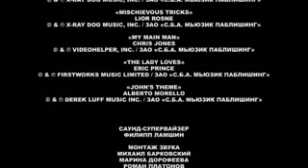Kuhnya s02e10 DVDRip 320x kpk by NeoJet